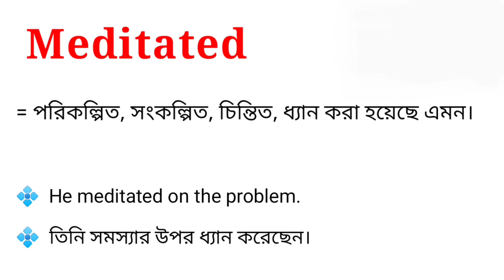Meditated Meaning in Bengali || Meditated শব্দটির বাংলা অর্থ কি || Bengali Meaning Of Meditated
এই ভিডিওতে meditated শব্দটির বাংলা অর্থ নিয়ে আলোচনা করা হয়েছে। আশা করি ভিডিওটি তোমাদের উপকারে আসবে।

meditated শব্দের বাংলা অর্থ কি?